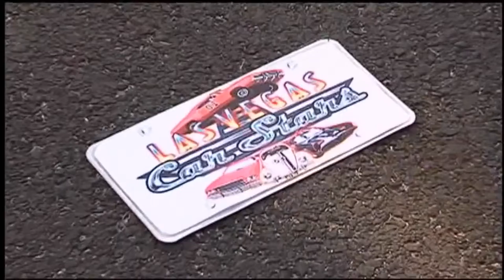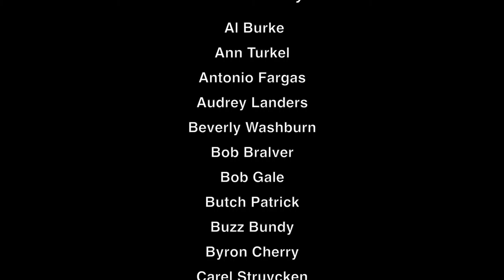Paul Casey - Paul Casey Entertainment LLC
Paul Casey, Paul Casey Entertainment - "King of Las Vegas Entertainment" Highlights from events including World's Greatest Gathering of TV & Movie Cars and Stars supporting special needs children of southern Nevada , Las Vegas Car Stars and Abbey Road Crossing Las Vegas - Ringo Starr Celebration
c2015 Paul Casey Entertainment.